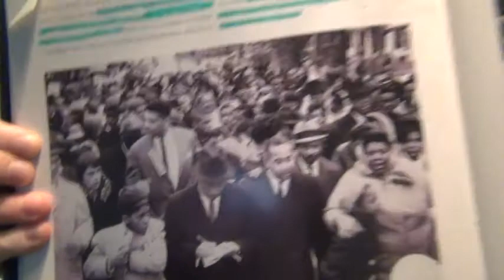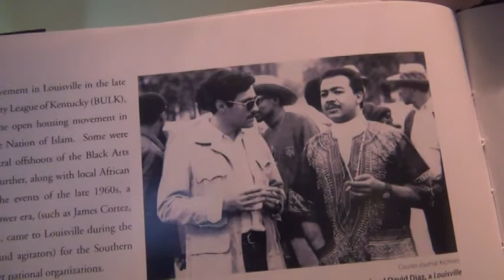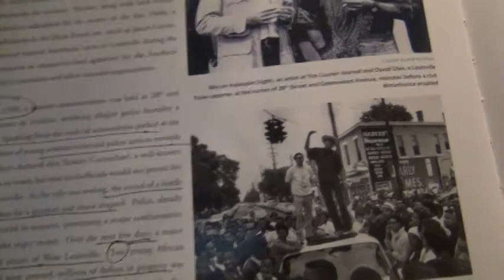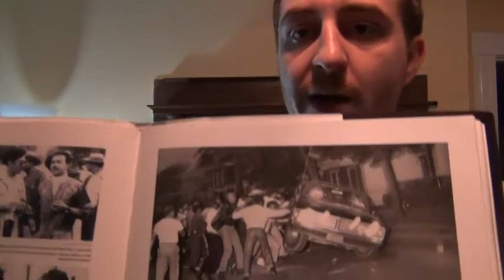RIP J. Blaine Hudson RIP 3/4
in 2004 and was appointed to the post full time the following year, took a leave of absence in August, telling colleagues in an email that he had serious health problems and had undergone "cranial surgery."
At the time, he said, "Prognosis is good; all marbles are still there."
 "Freedom Park" on U of L's campus in an effort to counterbalance the Confederate statue erected near the campus in 1895... largest Confederate statue in Kentucky.

 restoration of civil rights for former felons

African proverb, 'When an elder dies, it is as if an entire library has burned to the ground,'

2011 book "Two Centuries of Black Louisville: A Photographic History," with Kenneth Clay and Aubespin, a retired Courier-Journal associate editor.

Hudson was born in Louisville and became involved in civil rights when a downtown theater barred his entrance, according to KET's Living the Story. KET adds this:
"Later, as a student at the University of Louisville, he demonstrated at the Arts and Sciences dean's office, demanding improvement in educational opportunities for African-American students. He and several fellow protestors were arrested and tried under the newly enacted Kentucky Anti-Riot Act. The charges were eventually dismissed, but Hudson was forbidden by the judge to return to campus for one year."